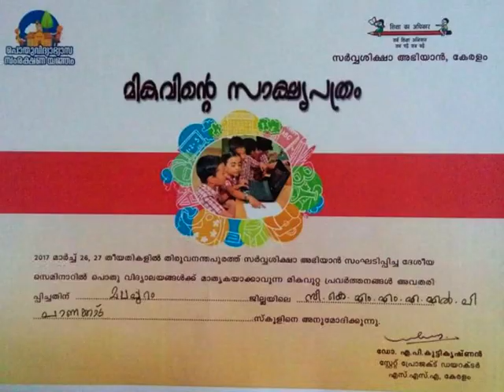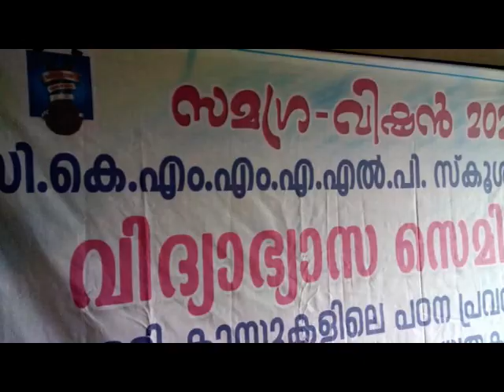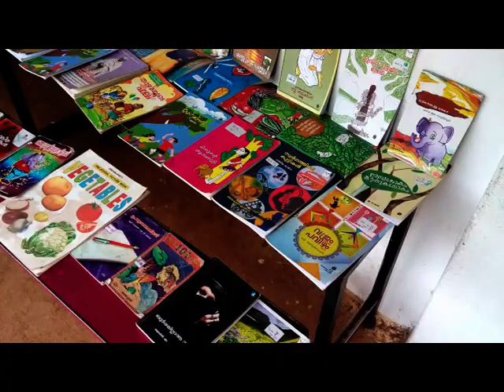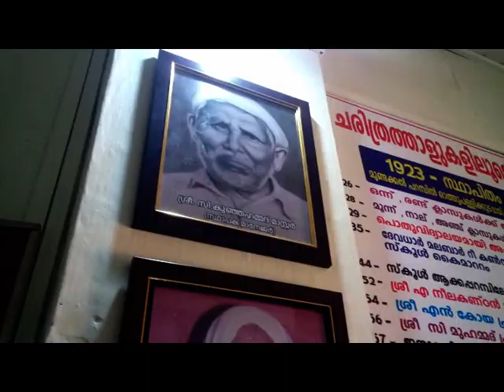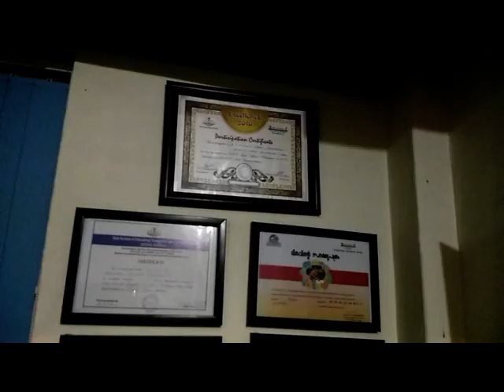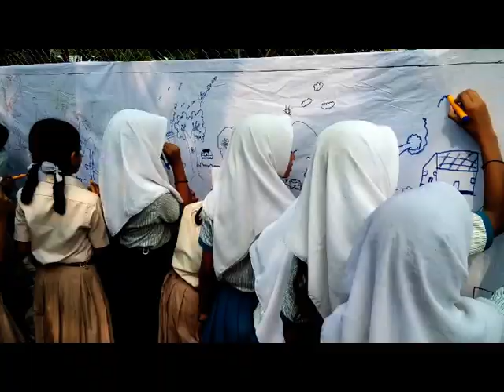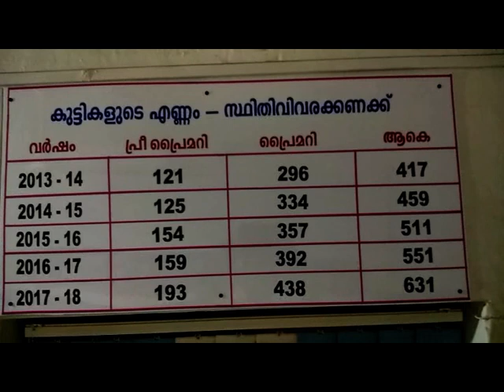mikav 2017- 18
C.K.M.M.A.L.P School Panakkad